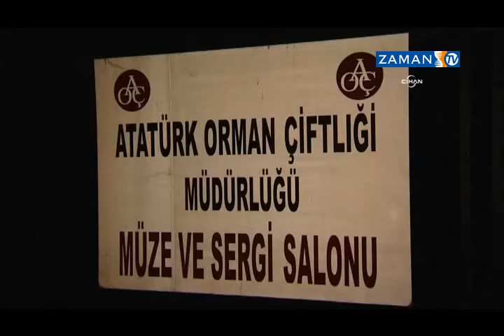Atatürk Orman Çiftliği'nde korkutan yangın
Atatürk Orman Çiftliği'ndeki tarihi Müze ve Sergi Salonu binasında çıkan yangın, itfaiye ekiplerinin müdahalesiyle kontrol altına alındı.